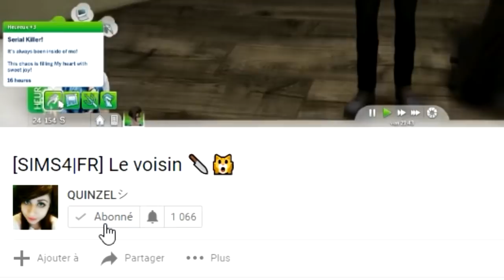MSP fr | COOL CACTI youtuber vs youtuber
Coucou ! Aujourd'hui dans ce battle de youtubeurs sur MSP, je vous présente :
🍋 Bonjour ! Je m'appelle Jessica, j'ai 25 ans, je suis du signe du Lion et j'aime les animaux ! Je fais des lives et vidéos sur les Sims 4, MSP, minecraft, roblox, visuals novels... et pleins d'autres jeux ! 🍋

LAURENT MURATOT
10 rue Charles Richet
57050 METZ

💬 Musical.ly : quinzelyoutube

🎮 MSP : Quinzel Youtube
🎮 ID Origin : LauraGaming_YT
🎮 Roblox : QuinzelYoutube

💲 Hiko - 54o 💲
💲 Charlhulk - 215€ 💲
💲 Mimi - 82€ 💲

💻 MON MATÉRIEL :
Ordi : monté moi-même
Webcam : Logitech c920
Casque & micro : Logitech G933
2 écrans : HP & télé samsung